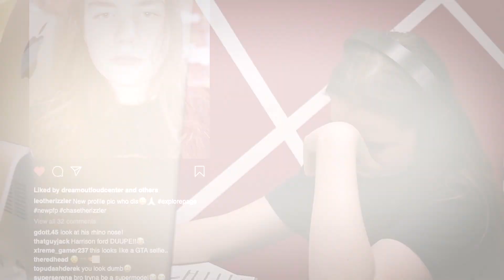Stop Bullying ~ Music Video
Our students were hard at work this February vacation. In just one week they were able to create this song and music video to speak out against bullying.